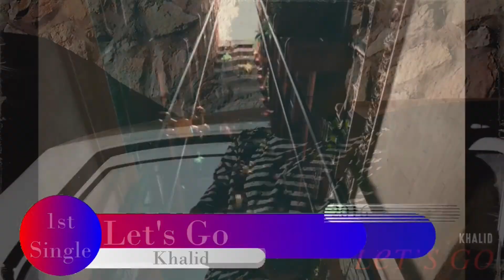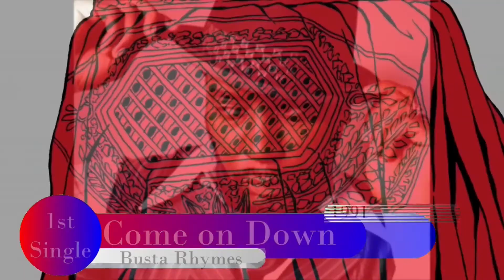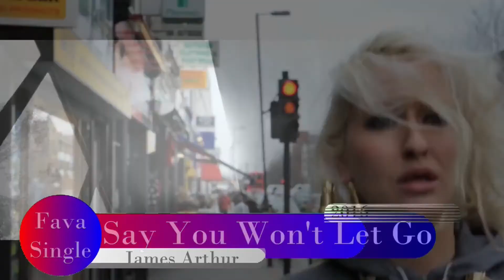Famous Male Singers: First vs Last + My Fava Singles Pt. 3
First vs. Last Singles of the famous Male singers with the addition of my favorite song

❤ Leave your Like to help the channel

❤ Leave in the comments what you would like to see, so I can bring you

Thank U!